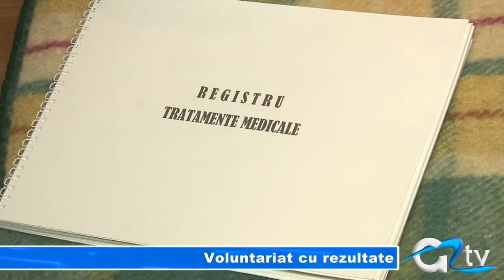VOLUNTARIAT CU REZULTATE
Punctul de prim-ajutor înființat de Crucea Roșie în satul Tomulești se dovedește benefic pentru comunitate. O familie de giurgiuveni a acceptat să facă parte din acest proiect și și-a asumat misiunea de a veni în sprijinut tuturor celor care au nevoie de ajutor. La o lună de la inaugurare, voluntarul comunitar s-a ocupat de aproape 200 de cazuri medicale.